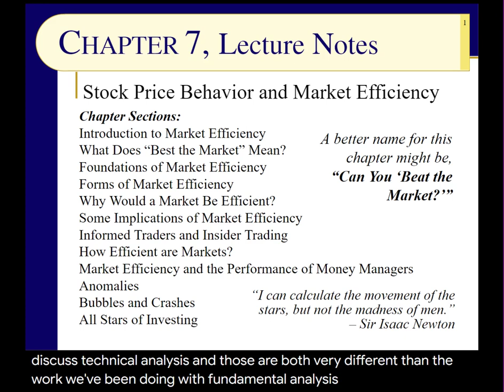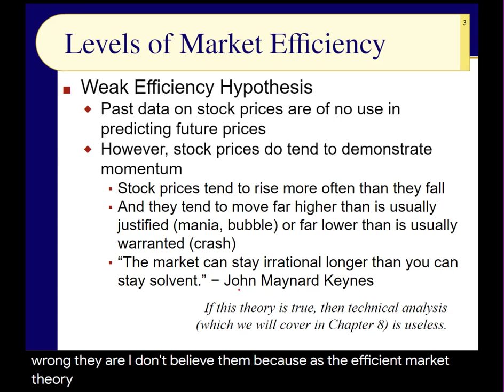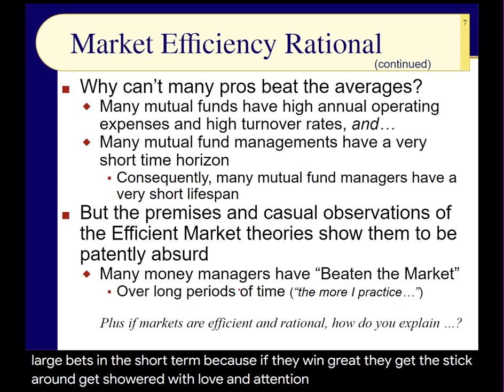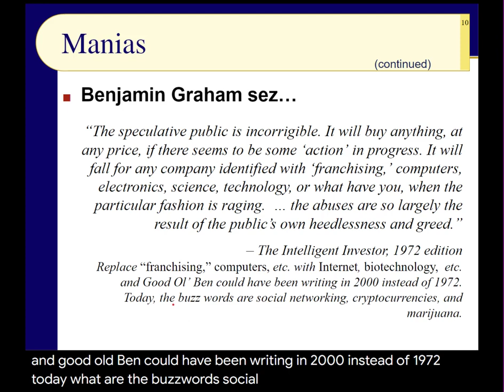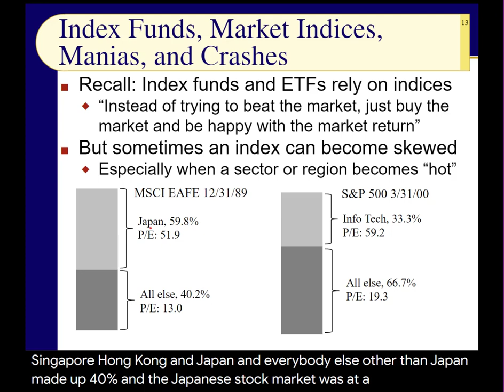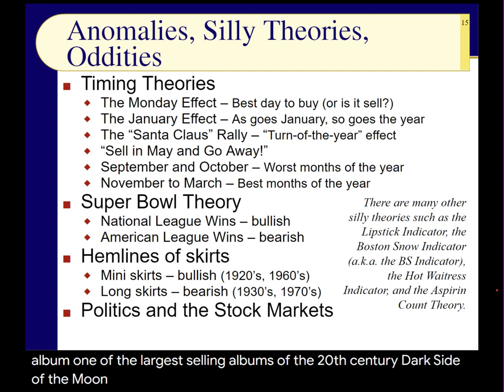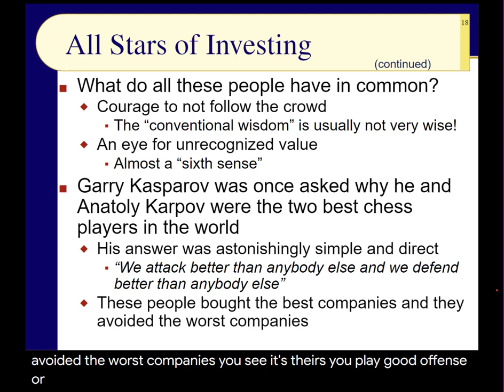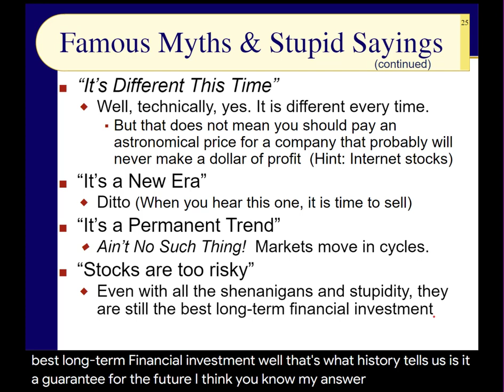BUS123 Chapter 07 - Stock Price Behavior & Market Efficiency - Slides 1 to 26 - Spring 2021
Can you beat the market? Many investors believe they can. Yet, the truth is that it is not an easy task. In this presentation, we discuss some of the research that led some academics to theorize that it is actually impossible to beat the market. It's too bad for them that there are many individuals and groups that have been able to do better than the market over long periods of time. We will take a look at some of them and also review some famous myths and stupid sayings.